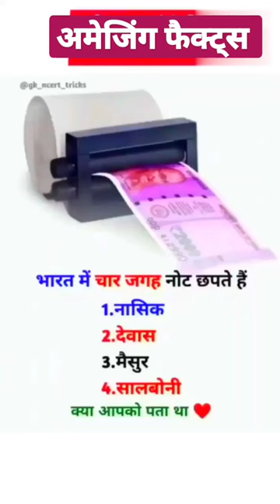Amazing facts gk🤔 IGk in hindi Fact Gk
Chokhat pe chalke aa charo dham a...
mayoos nahi hu mai allah ki rehmat...
hindi songs dance
injection wala
Jugraafia
k name love status
khan sir
maapea di akh da tara gabru madhuri romantic movie scenes
me teri queen aave song
naat sharif
permanent hair police vacancy 2023 Videns of Dradeon Michra
Videos of Pradeep Mishra
saraswati ias
sonu sharma entry
Tark Matka Oolta Chasma New Episod...
libra zodiac
whatsapp status video
shorts
yt shorts
shorts video
shorts video
YouTube shorts
 Static gk gs centre
Static gk
gk
Gk short video
 Gk quiz
Gk trick
Br gk study
total gk
Interesting facts gk in hindi
Amazing fact gk in hindi
top gk
Daily current affairs
Gk questions and answers Compilation exam gk
gk gs masti
Khan sir static gk
 Static gk by Navin sir
gk afroz
gk study adda
gk quizzes
Current affairs
Gk today
Amezing facts Science gk
Biology class
Zero2hero
gk in hindi
kabutar song
cartoon
khane wali video
kissing videos
kite
kite manja
kites video
lilibu asmr chocolate
new nepali movie
patang
ramayan cartoon
ricky ponting
shila video sidhu moose wala
Timong2022
aadivasi video allah hu akbar naare takbeer allah h...
show the story of bhoot cartoon cartoon
chhota dj
visible
dj song
drone
fighting the picture
fun video
 funny video
geet
iphone 7 price
 tractor video
bts shorts
cartoon
motu
shorts
video video motivational video, motivation
current affairs static gk, current affairs gk, current affairs, current affairs by gaurav sir, daily current affairs, today current affairs, most important gk question and answers, important gk,